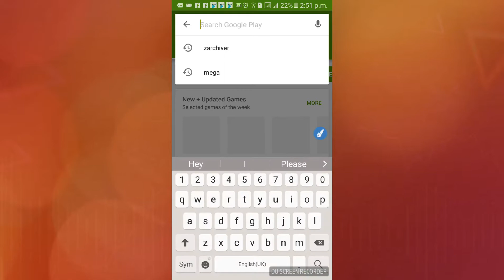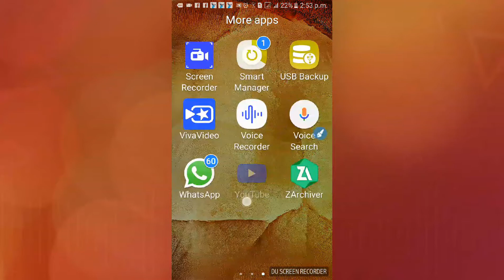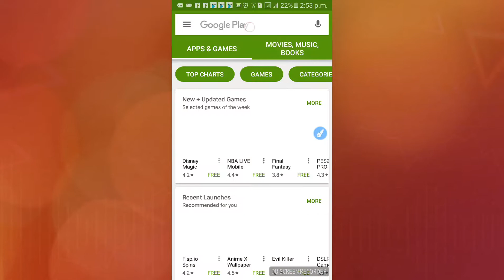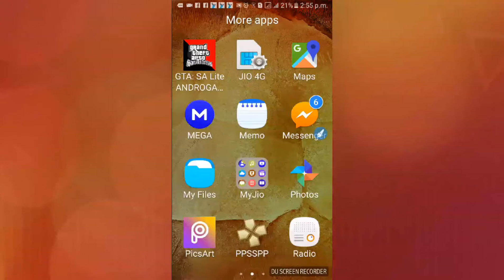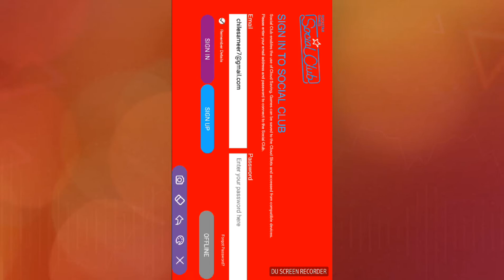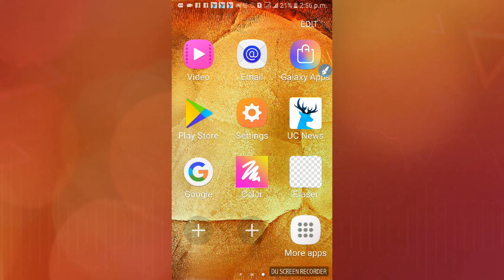GTA SA .LITE on Android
Hey friends today we will learn how to run GTA SA.LITE on android

Link

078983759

Channel category -- GAMING MAGIC UNBOXING VIDEOS

Please comment if you have any doubt please